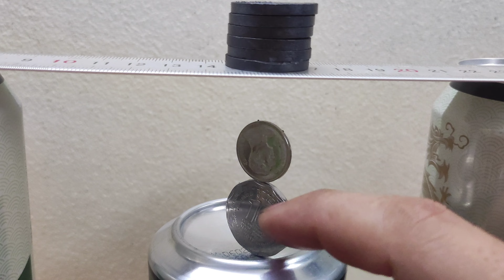Thí nghiệm vui với đồng xu và nam châm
Xin cảm ơn quý vị và các bạn đã ủng hộ kênh !